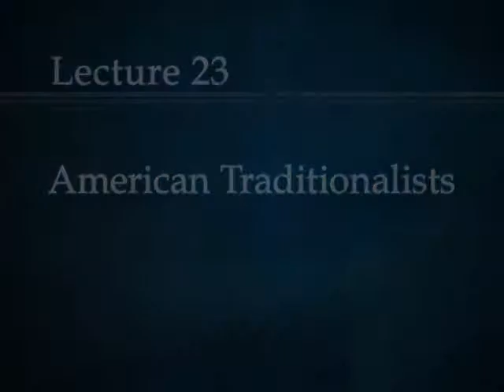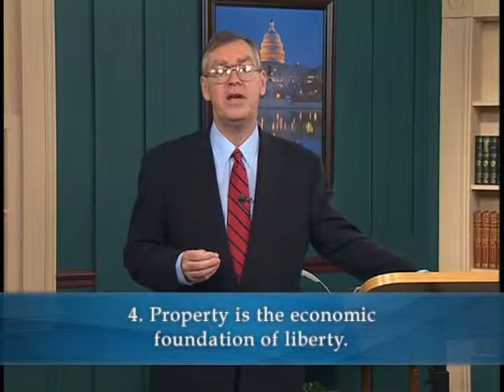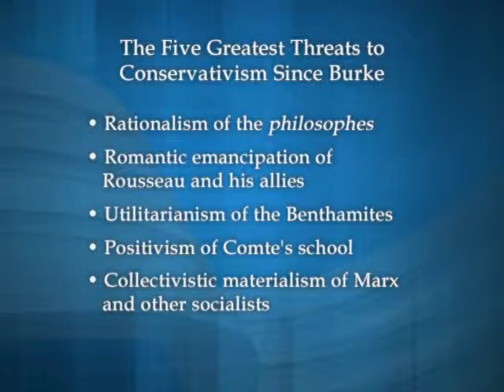23 American Traditionalists (lecture by Patrick Allitt, PhD)